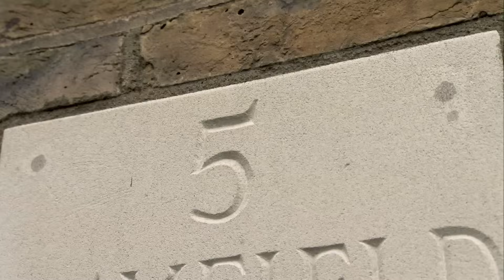NUMBERJACKS | Think Again | S2E7 | Full Episode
Things get tricky in Think Again when Spooky Spoon starts messing with numbers. Watch as the Numberjacks race to restore balance and teach a valuable lesson about the power of one vs. many. Catch the full episode now!